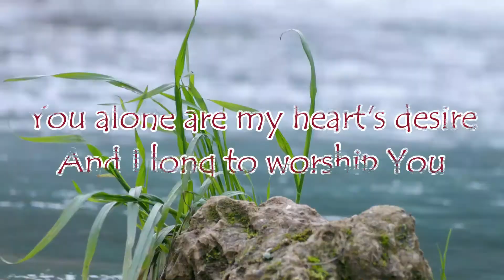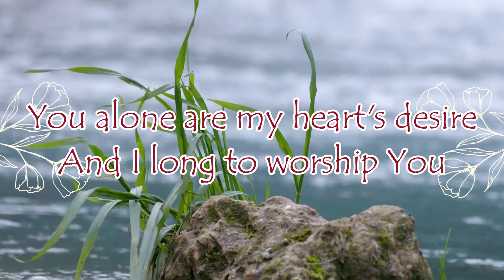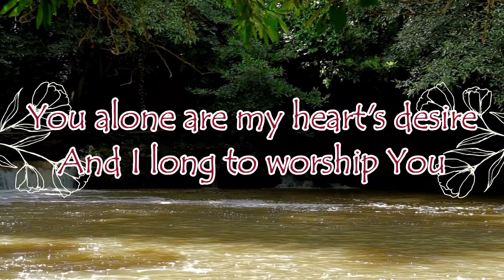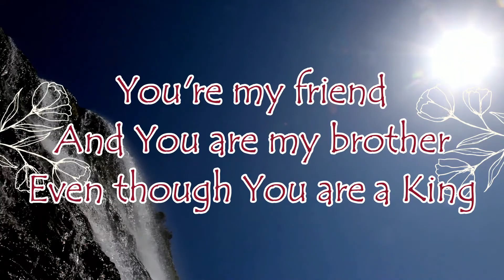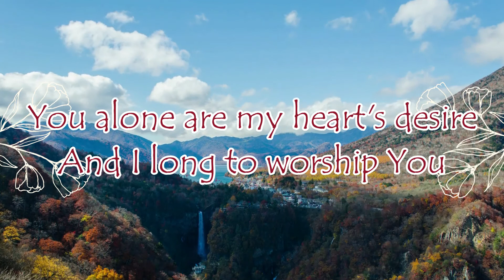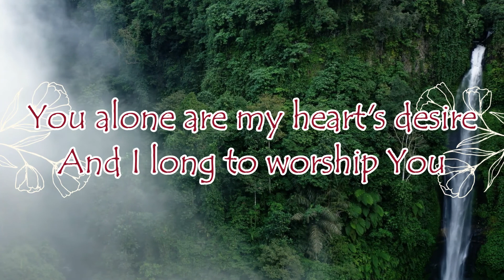As the Deer